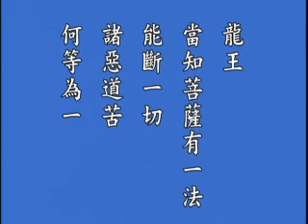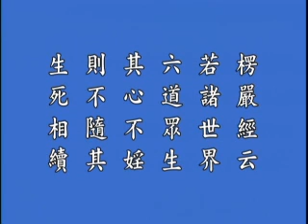鍾茂森博士《回歸本性本善《十善業道經》學習心得》 03a